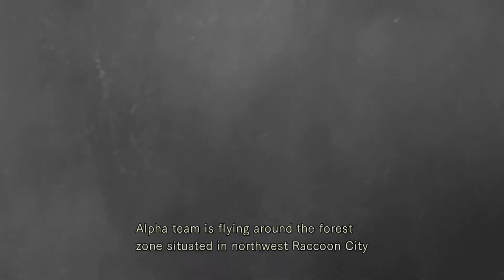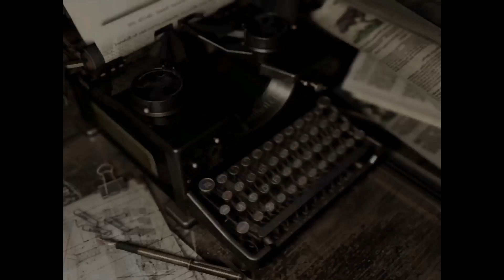Mysterious murders and bravo team went missing - Resident Evil (Part 1) (No Commentary)